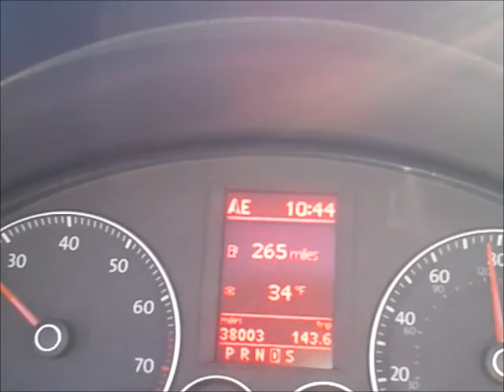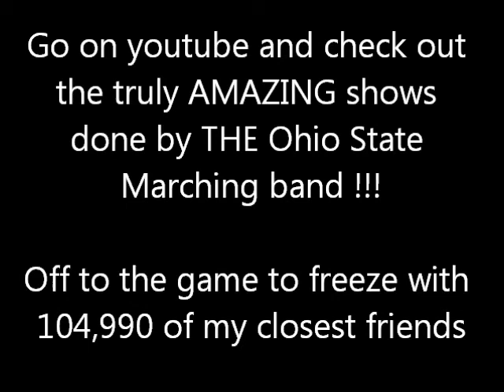RV Van Life - Heading to Ohio State Football Game - (Krull Session pre-game).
Pretty cool... never would have seen this on my own... thanks uncle rick !!!